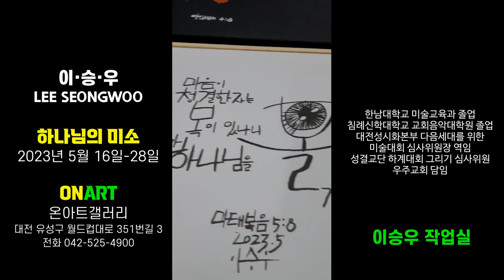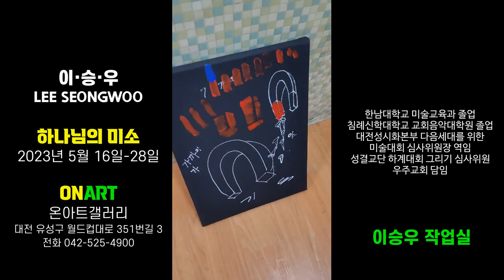전시회 초대합니다 | 이승우 「하나님의 미소」 전시회 대전 온아트갤러리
초대합니다
이·승·우
LEE SEONGWOO
「하나님의 미소」
2023년 5월 16일-28일
ONART
온아트갤러리
대전 유성구 월드컵대로 351번길 3
한남대학교 미술교육과 졸업
침례신학대학교 교회음악대학원 졸업
대전성시화본부 다음세대를 위한 미술대회 심사위원장 역임
성결교단 하계대회 그리기 심사위원
우주교회 담임